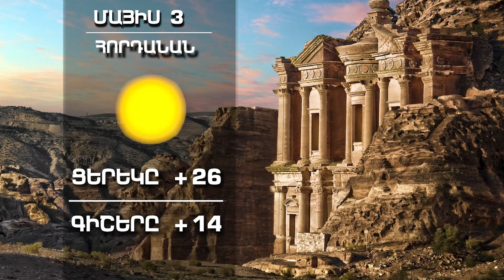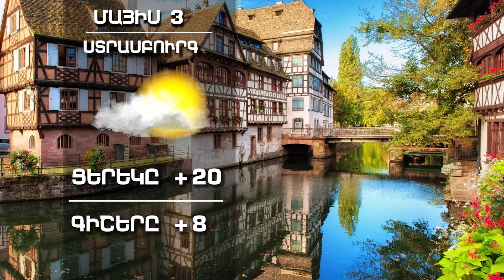Եղանակը աշխարհում - ՄԱՅԻՍ 3, 2023